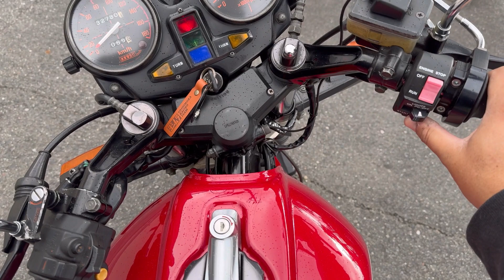CB750FC ワンオーナー 旧車 HONDA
友人のバイク撮らしていただきました　　40年位前のバイク　塗装も綺麗　キャブもFCRに変えて　マフラーもヨシムラ